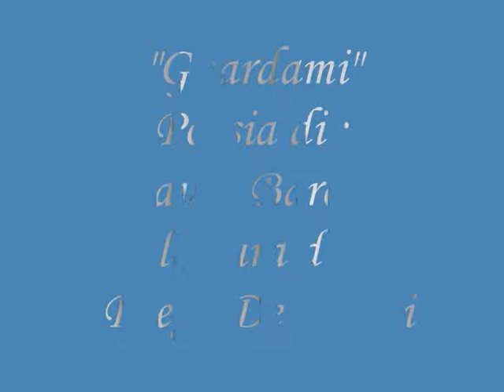"Guardami" Poesia di Laura Barone, lettura di Diego De Nadai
"Guardami" Poesia di Laura Barone tratta dalla raccolta ( Germogli di sole) lettura di Diego De Nadai, - La Poesia di Laura Barone è un equilibrio pienamente riuscito da significato e significante, è in grado di trasferire la complessità del messaggio poetico, raggiungendo, nell'essenzialità della sintesi, l'espressione più efficace e compiuta del dramma della condizione umana.  ( Franco Donatini - Docente università di Pisa )